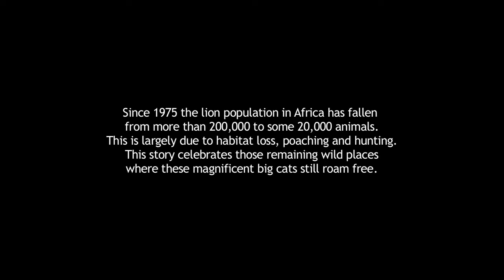Lion Pride 2021 | Predators Playground Documentaries 2021 | English subtitles | Nat Geo Wild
😎 𝟰 𝗧𝗵𝗶𝗻𝗴𝘀 𝗬𝗼𝘂 𝗪𝗮𝗻𝘁 𝗧𝗼 𝗗𝗼! 😎
🤩 Click On The 𝗧𝗵𝘂𝗺𝗯𝘀 𝗨𝗽 👈